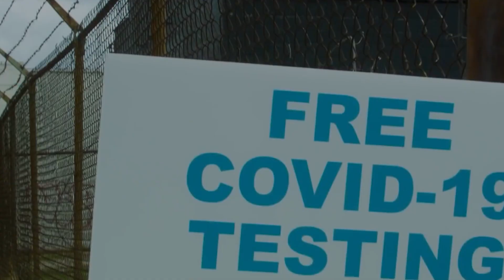Gucci Mane ft. Finesse2Tymes & Moneybagg Yo - Blew a Check (Music Video)